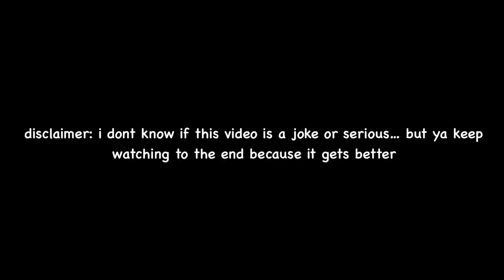i tried doing ASMR with POINTE SHOES | tapping & crunchy sounds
This video is about i tried doing ASMR with POINTE SHOES | tapping & crunchy sounds